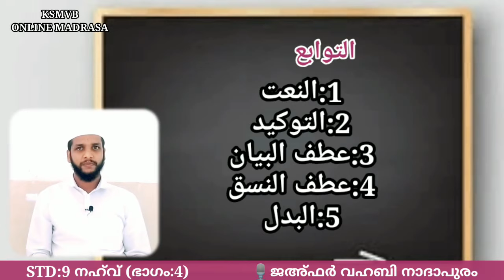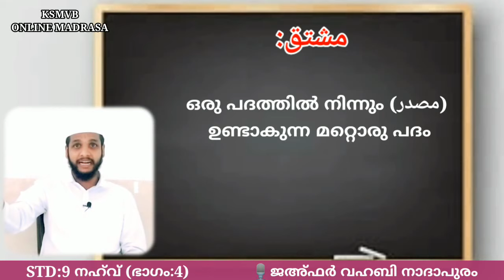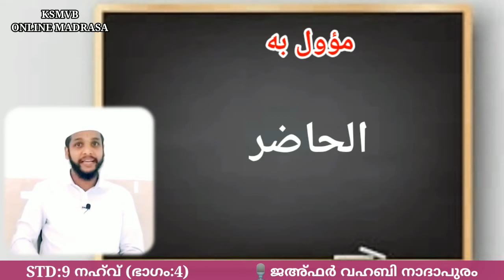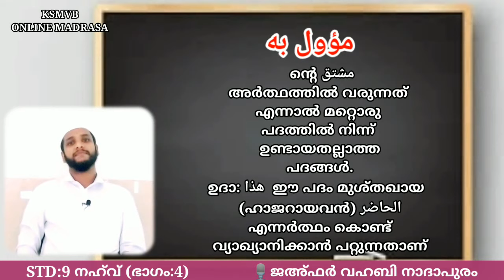സംസ്ഥാന ഓണ്‍ലൈന്‍ മദ്രസ KSMVB /STD 9/النحو- PART: 4 / 30-6-2021 ബുധൻ